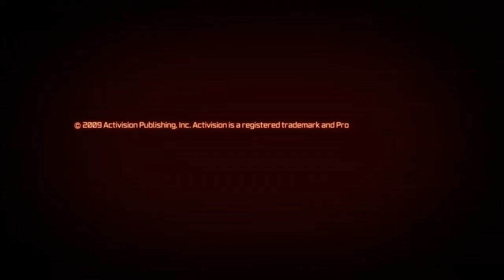Prototype - Lets PLay - I Kiss My Mom With Your Mouth - Part 1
How is Everyone today! My Name is PC Gamer Explosion 123! BOOM! If you enjoyed hit that thumbs up button below. It helps me a lot!

That's what Nova said in one of his videos. :)